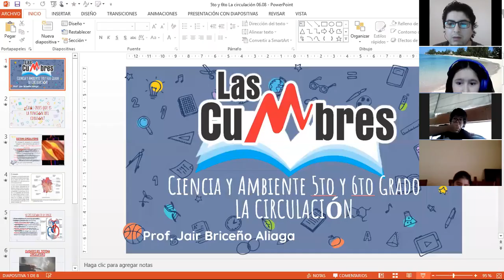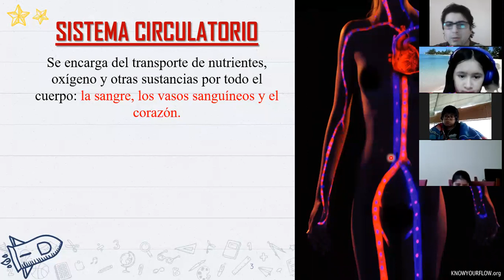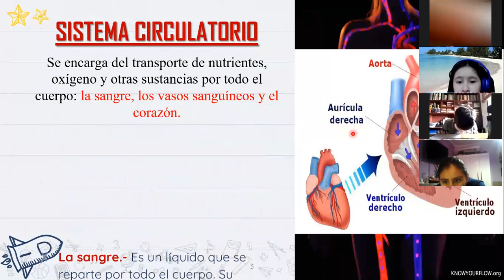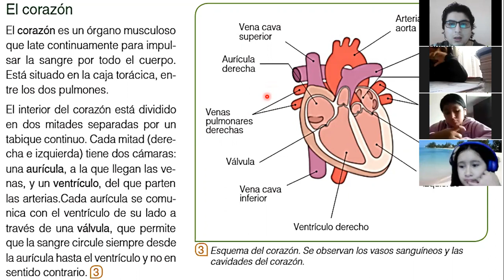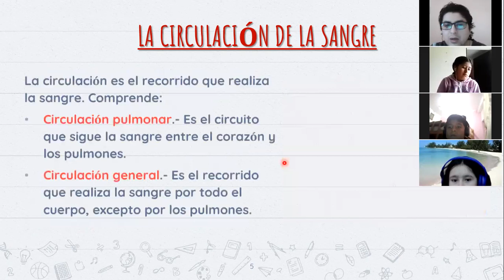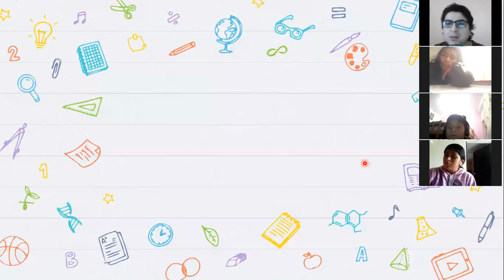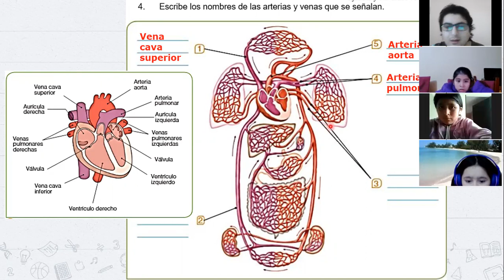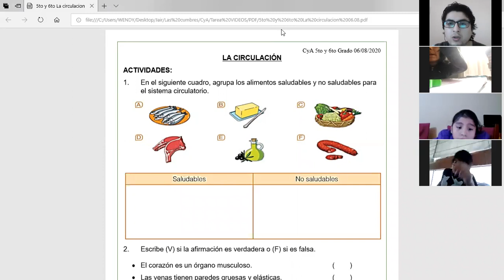La Circulación (Parte I) - 5to y 6to de Primaria - Las Cumbres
Clase virtual por ZOOM del colegio "Las Cumbres" para "5to y 6to de Primaria" del curso de Ciencia y Ambiente.